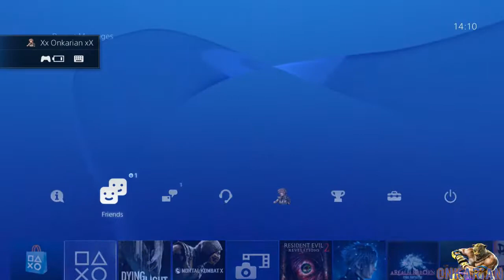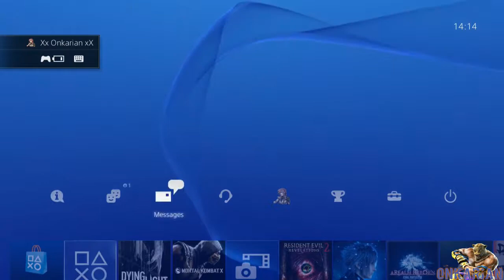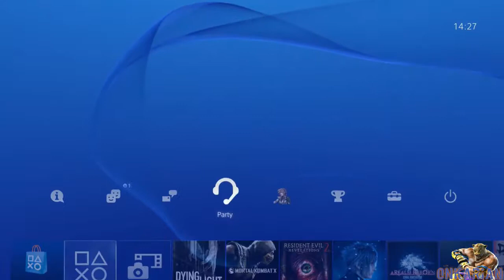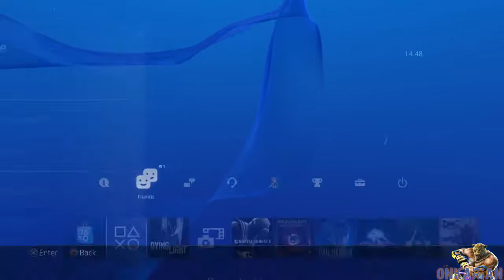Dying Light - The Bozak Horde DLC [Part 10] - 2 / 4